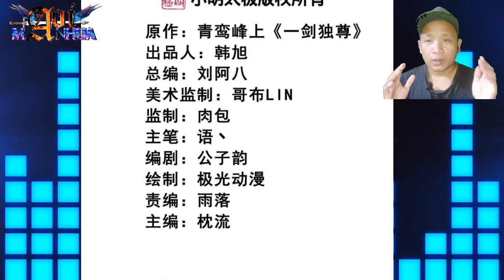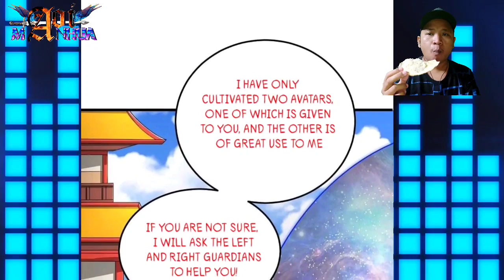Don't Use Him || One Sword Dominated Chapter 336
COPYRIGHT / LICENSING